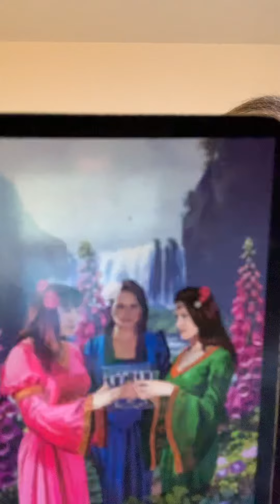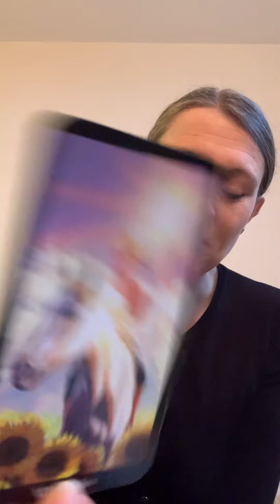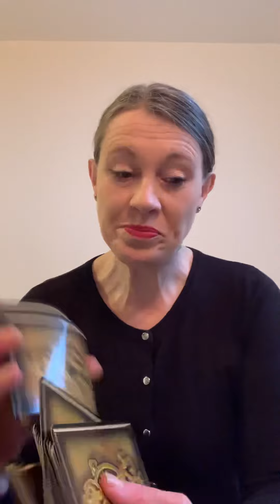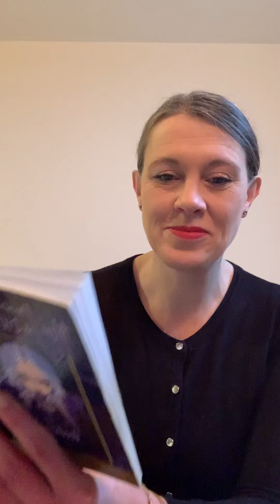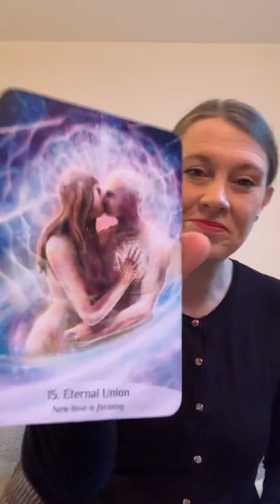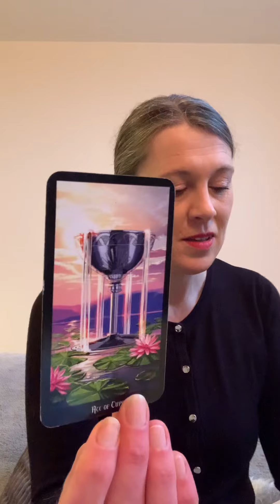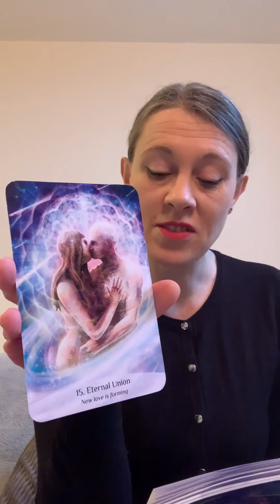Unlocking each other’s potential 💞